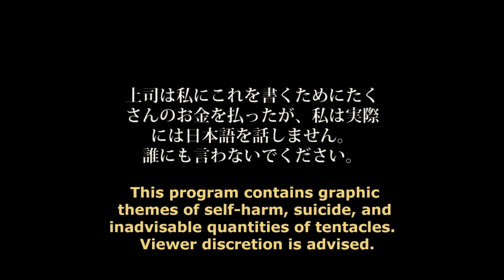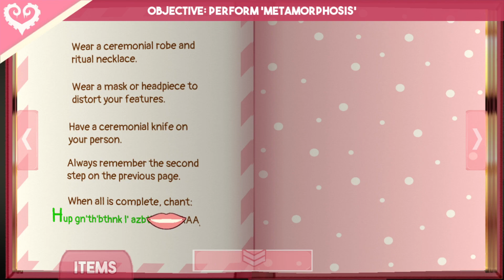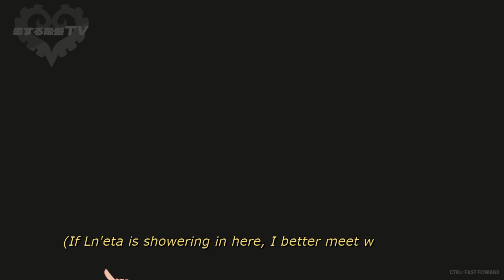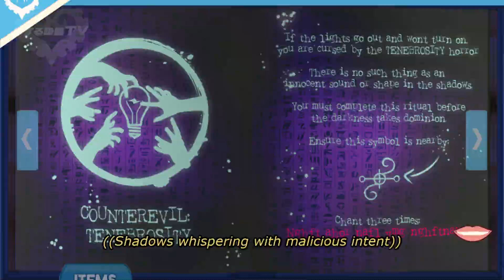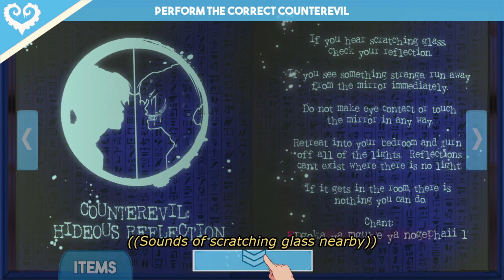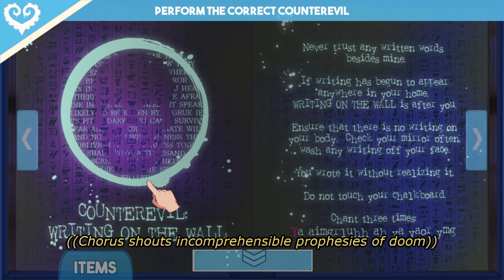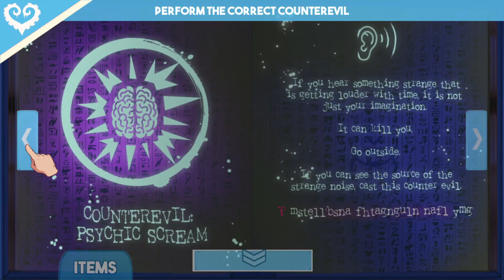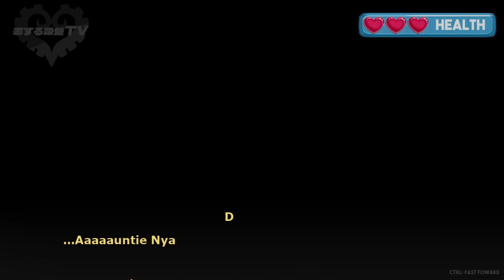Sucker For Love: First Date (PC) - Longplay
I'd be lying if I said I knew any idea what to expect when I booted up this game. Thankfully, I wasn't bombarded with a bunch of nsfw content! Sucker For Love: First Date is a quirky visual novel/dating sim set in a Lovecraft universe. I guess there's parts that could be considered horror, but I wouldn't call anything in this game scary at all. It's a short, funny quest following one guy's journey to plant smootches on goddesses. Be warned, the third and final chapter kinda changes things up a bit and can get frustrating with how much you'll fail it. But persevere! It's worth it!

Sucker For Love: First Date
PC Steam
Full Game
Longplay
Guide
Walkthrough